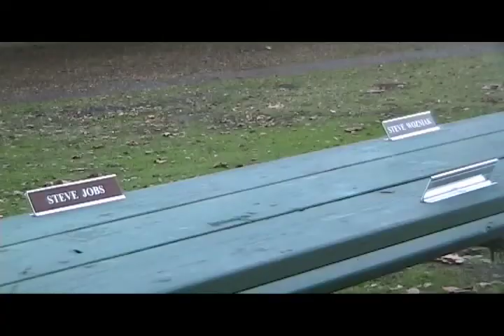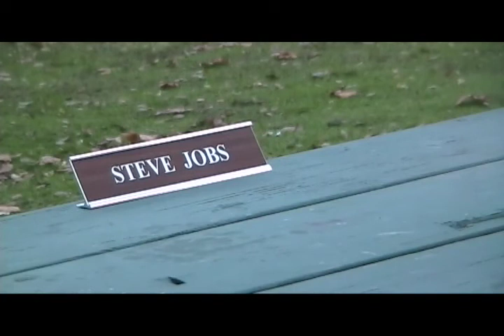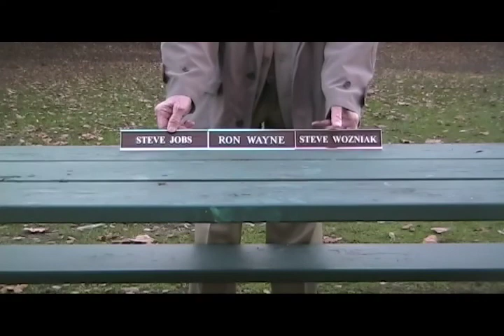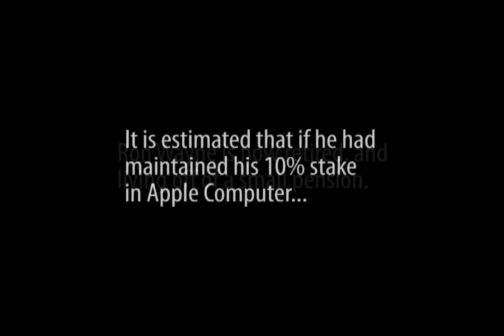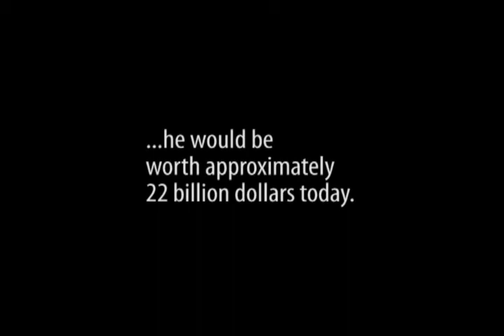Birth of Cool